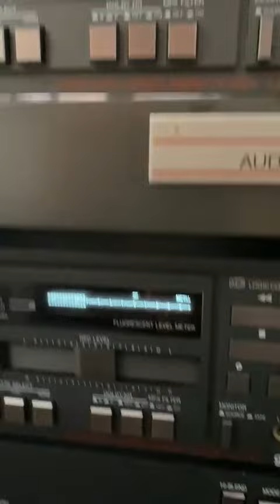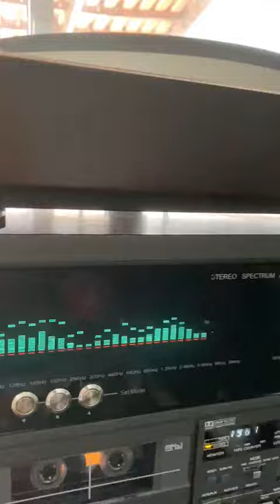Gradiente Esotech (Wagner Moreira)